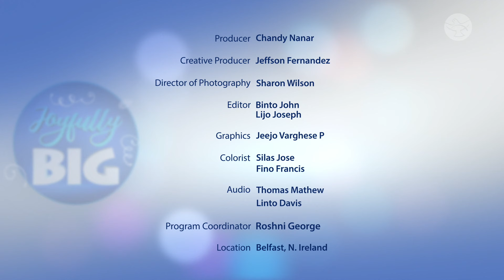A Love Story of Faith, Fertility & Miracles || McMillen Family || Joyfully Big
Liam and Cathy McMillen's love story began in a prayer group, where their shared faith laid the foundation for a strong bond that eventually blossomed into marriage. Despite facing the challenge of infertility due to Cathy's diagnosis of polycystic ovaries, the couple remained open to life and turned to God for guidance, surrendering to His plans. In a twist of divine providence, Liam and Cathy are proud parents of 11 children.